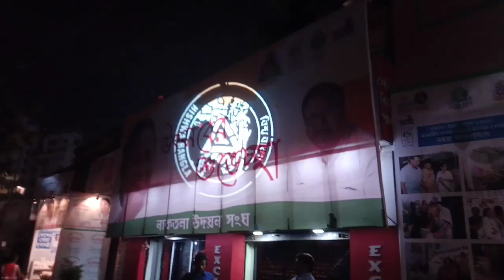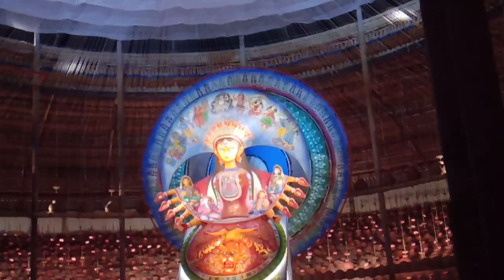Durga Puja 2019 | Naktala Udayan Sangha | নাকতলা উদয়ন সংঘ দূর্গা পূজা ২০১৯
Naktala Udayan Sangha 2019 video
One of the top rated puja in south kolkata.